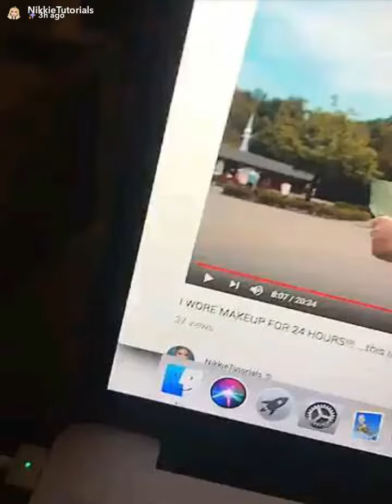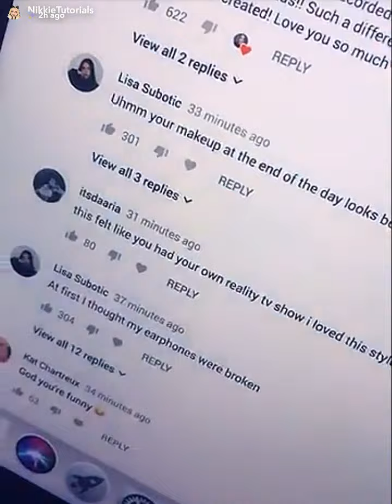NikkieTutorials SnapChat Story| July 11th